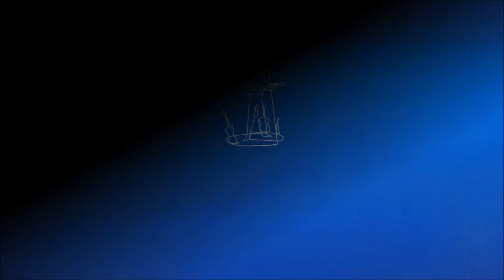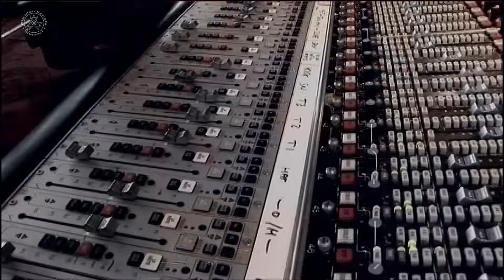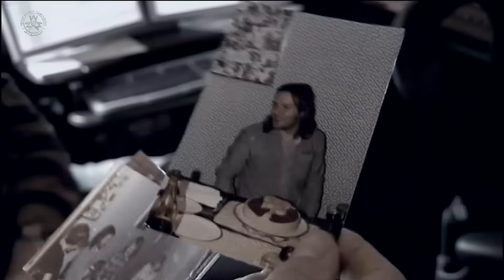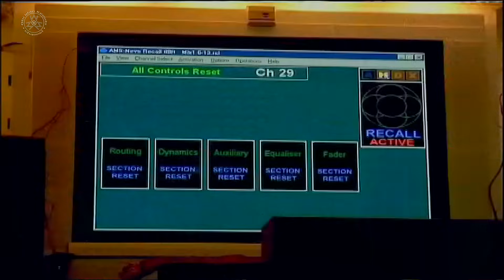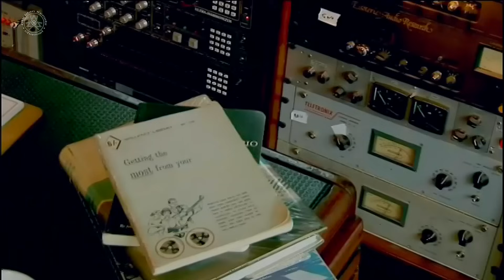David Gilmour - The Barn Jam 🌲 | FULL SESSION SERIES | REMASTERED | UK - January 2007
[ Edited, Improved, REMASTERED & Visuals by Obi Wan Kenobi ]

0:00 Presentation
0:29 Barn Jam 166
5:18 Barn Jam 192
8:07 Barn Jam 121
15:37 Barn Jam N/A
20:50 Outro

"The Barn" Island Jam sessions
Recorded in the UK, England
January, 2007

The Jam band:
David Gilmour: Lap Steel Guitar, Guitars & Drums
Richard Wright: Keyboards
Guy Pratt: Bass Guitar & Guitar
Steve DiStanislao: Drums & Bass Guitar
Polly Samson: Photography & Floydian Tea
Phil Manzanera: Smiles